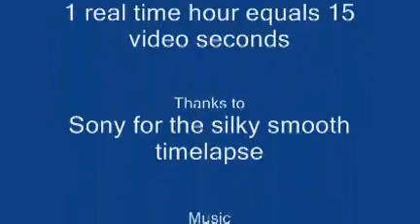Summer Sun Timelapse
English Bay Vancouver - August 2006 3:35 PM to 9:35 PM - 8 real time seconds per video frame